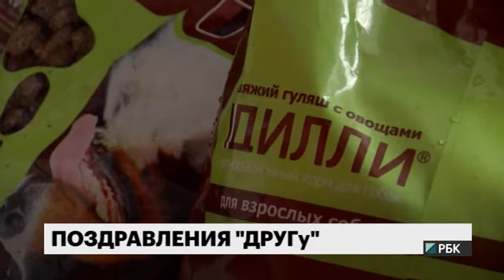Новости "РБК-Омск" от 29.12.17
Безопасны ли для омичей парки отдыха и как выглядит собачье счастье в приюте? Смотрите в новостях РБК-Омск.